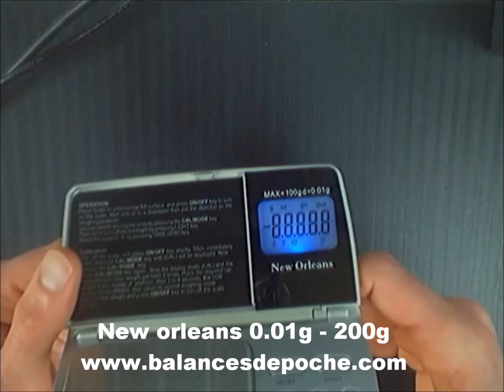balance de poche electronique new orleans 0.01g - 200g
balance de poche electronique d'une précision de 0.01g jusqu'à 200grammes